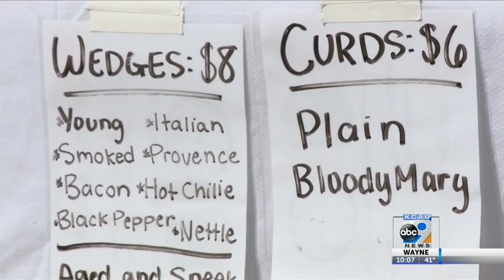Des Moines Farmers Market Reopens